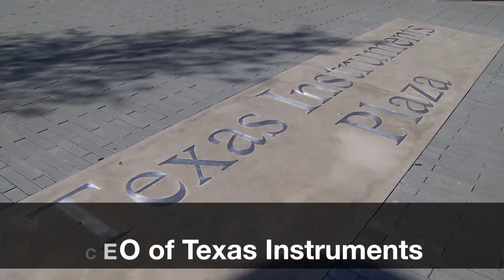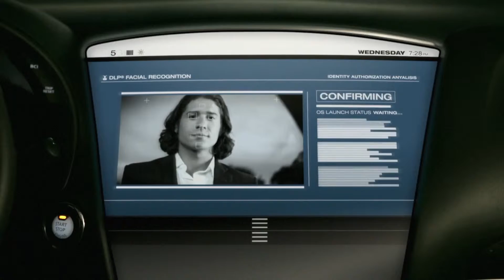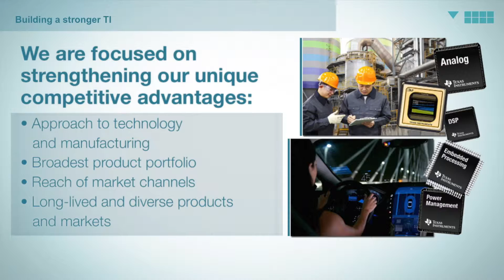The Future of Engineering, By TI CEO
Richard K. Tempton, chairman, president and chief executive officer of Texas Instruments, spoke about the future of engineering as part of the Jonsson School’s 30th Anniversary Distinguished Lecture Series.